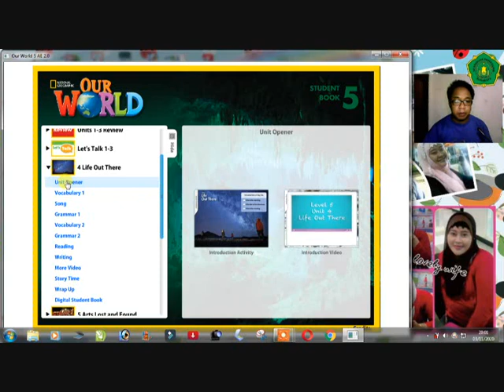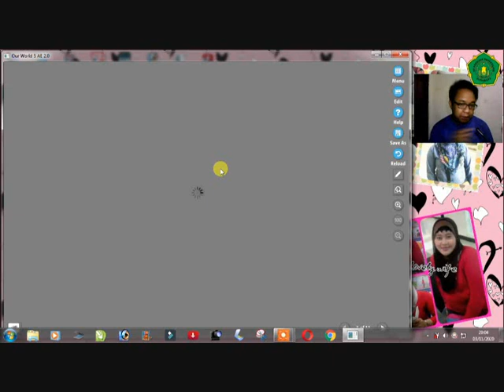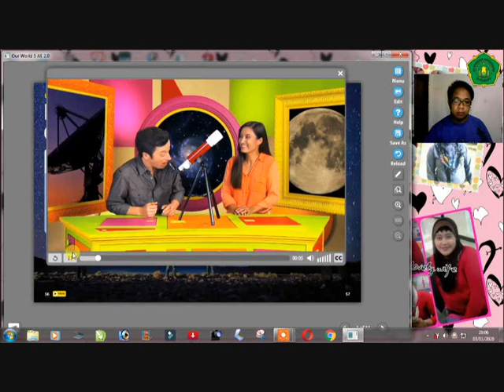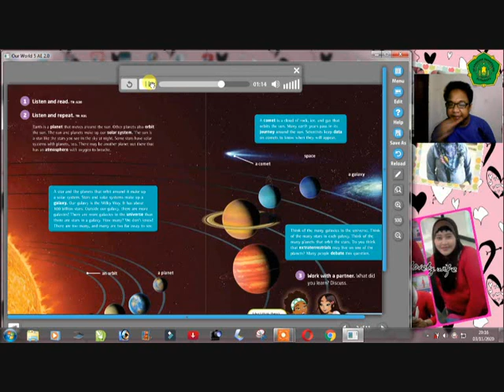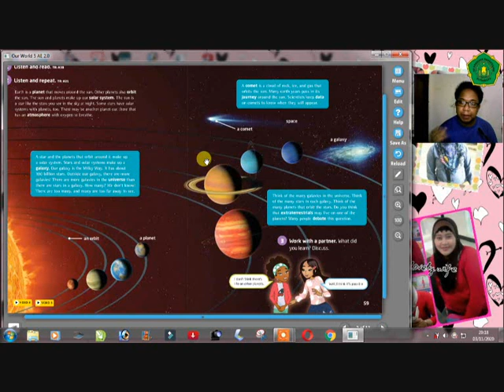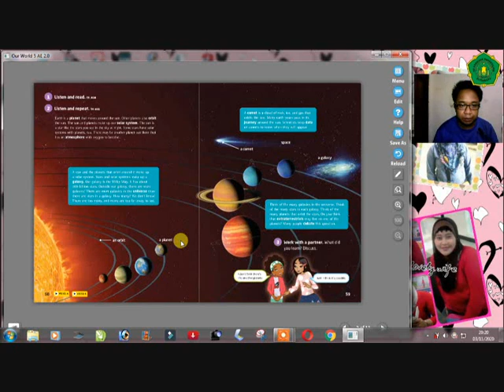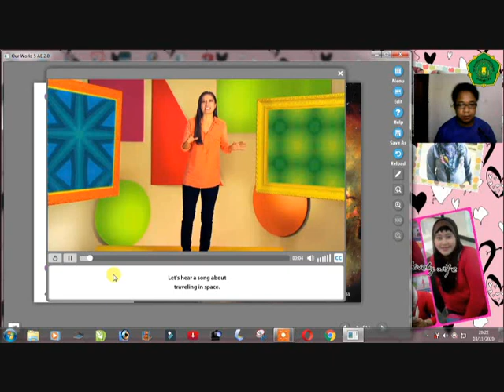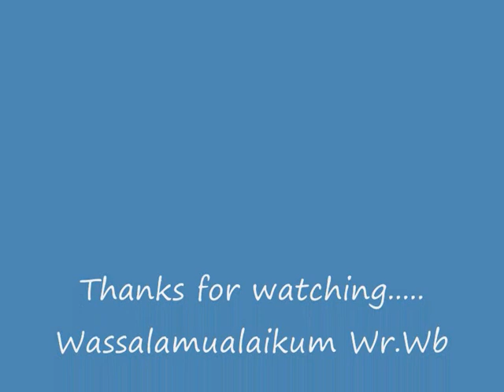Materi Vocabulary Unit 4 for 5th Grade Students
Materi Vocabulary unit 4 for 5th grade students SD Khadijah Pandegiling